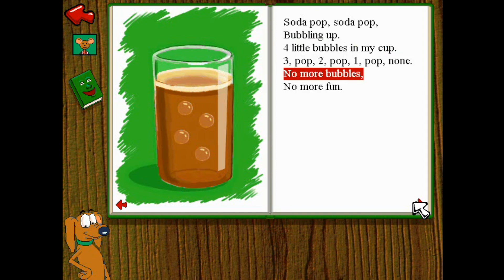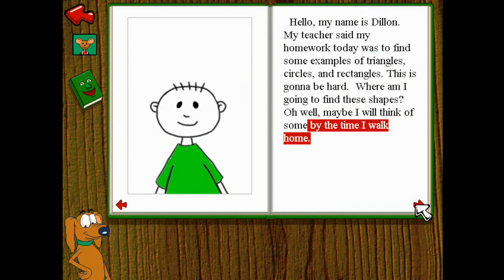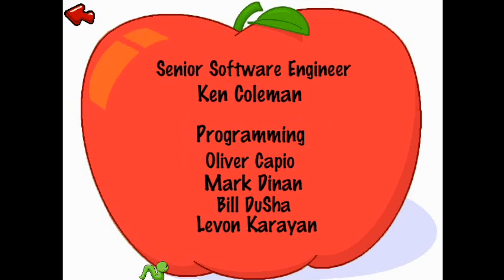Jumpstart 1st Grade (1995) Reading The Teddy Bear Tea Book (Part 25)